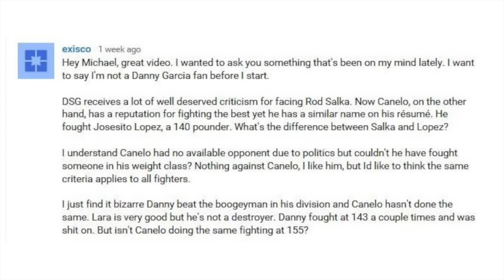The Neutral Corner #14: T.Flanagan, G.Washington, GGG-Lemieux, Gonzalez-Viloria, Selby-Montiel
In this episode of The Neutral Corner Michael Montero talks double standards and catch weights, reviews Terry Flanagan’s impressive victory over Diego Magdaleno, Liam Smith’s win over John Thompson and Gerald Washington’s controversial draw with Amir Mansour, then he previews the big week of boxing culminating with Golovkin-Lemieux and more!

EDITED & FILMED BY - Tiffany Lam